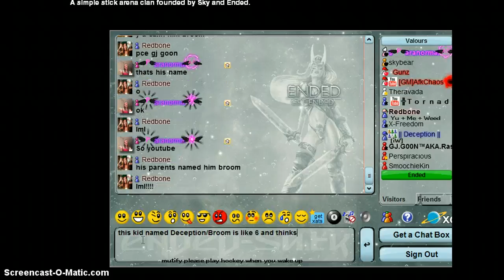Broom is a Dumbass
Broom your 6